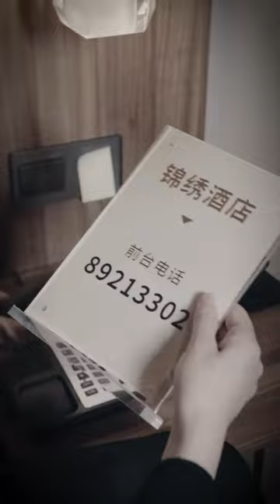別人幫忙開的酒店房間竟然安裝了攝像頭！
請放心，本影片是我們精心製作的原創短劇，沒有任何不良行為。 別人幫忙開的酒店房間竟然安裝了攝像頭！
記得點擊右上角訂閱按鈕哦🔔